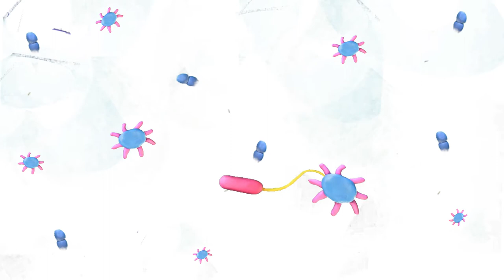The Strangest Thing - Leo Thomas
A short under-the-camera animation about a few of the strangest feelings I have in regards to being transgender
Media in order of appearance: salt / marker on glass over collage / glitter and string / glycerin, acrylic paint, and water / clay
VCUarts Kinetic Imaging documentary project for Animation I with Orla McHardy